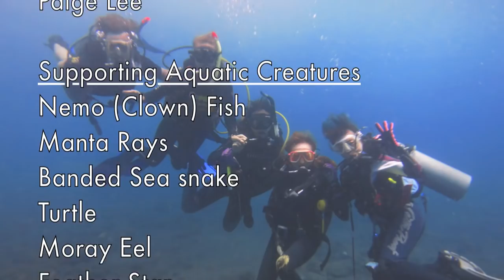WINNER!! Ceroc Singapore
£1000 Ceroc Competition WINNER!

Ceroc Singapore take Aqua Ceroc to new depths! Paige Lee, Isa Schaller, Mike Anderson, Lily Barker, Andre Saloranta, Liza Novarina , Simon Topell and Jenni Yuen take to Bali - the waters around Nusa Penida, Tulamben and the pool at Oasis Lagoon Sanur resort. The video was filmed during the first ever Ceroc Dive & Jive trip in September 2015.

Like what you see? See more videos and vote for your favourites by liking our

Browse through the selection and click 'like' on the video or videos of your choice to place your votes. Good luck to all!